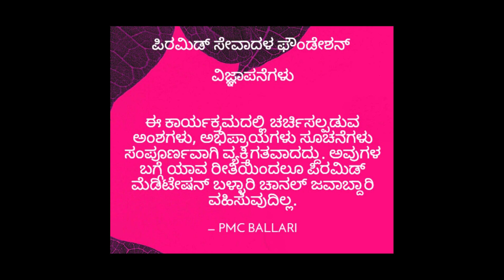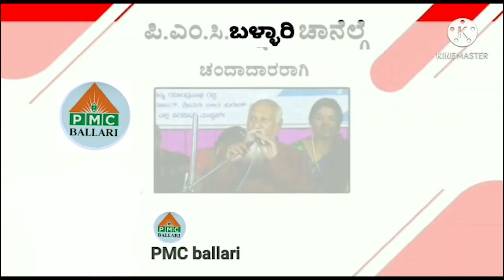svd PMCBALLARI 5th Anniversary of SadanandaYogi Pyramid Talk About Pyramid Master Suma Reddy Madam